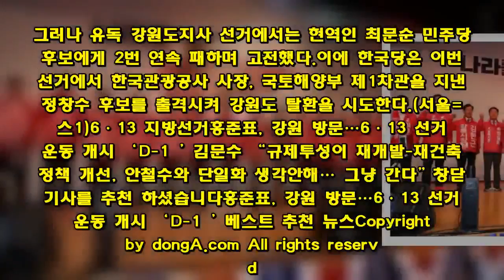홍준표, 강원 방문…6·13 선거 운동 개시 ‘D-1 ’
현장 선대위 참석, 전통시장 방문… 민생행보 이어가   홍준표 자유한국당 대표는 6·13 지방선거 공식 선거운동 개시를 하루 앞둔 29일 강원도를 방문해 ‘민생행보’를 이어간다.홍 대표는 이날 오전 강원 춘천 한국당 선거관리대책위원회 사무소에서 현판식에 함께한 뒤, 현장 선대위 회의에 참석해 강원 선거 ‘사령탑’인 이철규 강원도당위원장 등 도당 관계자, 정창수 강원도지사 후보·최동용 춘천시장 후보 등 한국당 주요 지역 후보들을 격려할 예정이다.홍 대표는 이날 오후 강원에서 가장 유권자가 많은 원주로 이동해 대한노인회 원주시지회 관계자들과 간담회를 갖고, 중앙시장 상가를 방문해 상인과 시민들을 만난다.한편 강원도는 현재 국회의원 지역구 8곳이 모두 한국당 소속이고 지난 2014년 지방선거 기초단체장 선거에서도 한국당이 18곳 중 15곳에서 승리할 정도로 한국당 강세 지역이다. 그러나 유독 강원도지사 선거에서는 현역인 최문순 민주당 후보에게 2번 연속 패하며 고전했다.이에 한국당은 이번 선거에서 한국관광공사 사장, 국토해양부 제1차관을 지낸 정창수 후보를 출격시켜 강원도 탈환을 시도한다.(서울=뉴스1)6·13 지방선거홍준표, 강원 방문…6·13 선거 운동 개시 ‘D-1 ’김문수 “규제투성이 재개발-재건축 정책 개선, 안철수와 단일화 생각안해… 그냥 간다”창닫기기사를 추천 하셨습니다홍준표, 강원 방문…6·13 선거 운동 개시 ‘D-1 ’베스트 추천 뉴스Copyright by dongA.com All rights reserved.